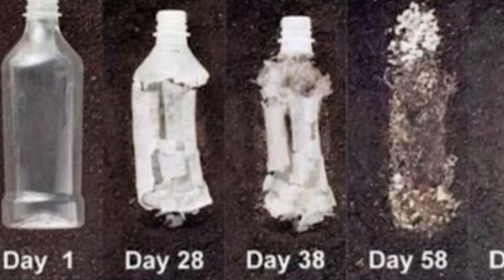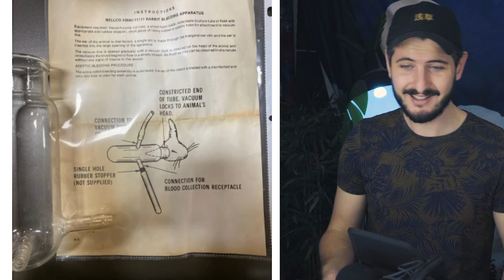Ces inventeurs avec un QI magistral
Découvre la science et le technologie la plus incroyable publiée récemment sur le web. Ces génies du bricolage, de la science, des inventeurs géniaux et bien plus encore.